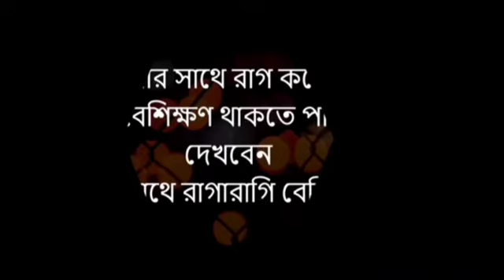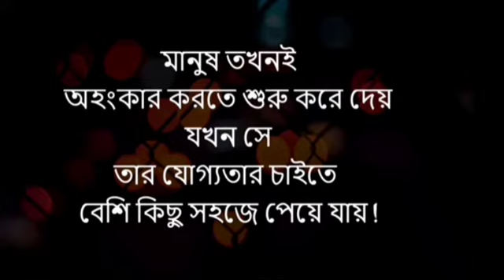Powerful heart touching motivational Quotes/Heart Touching Inspirational Speech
Powerful Motivational Quotes In Bangla. Best Inspirational Speech In Bangla New Video.
Motivational Quotes In Bangla. Heart Touching Speech In Bangla.
banglashayari

We spread education and helpful content. Thank you so much